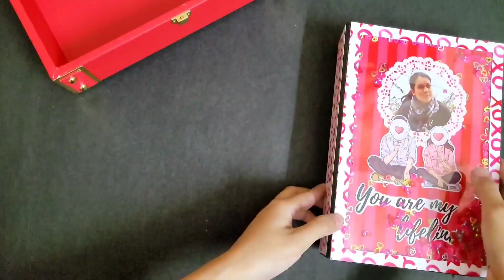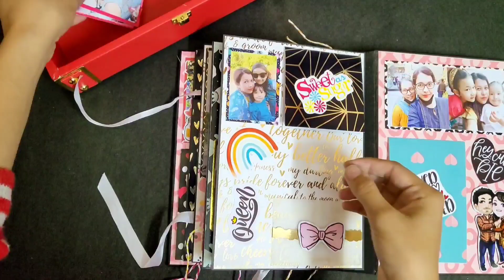Trunk Album || @crafthousesiliguri || Handmade craft ideas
Welcome to Crafts Divine...

Music
Musician: Rook1eMusic: Relaxing Ballad